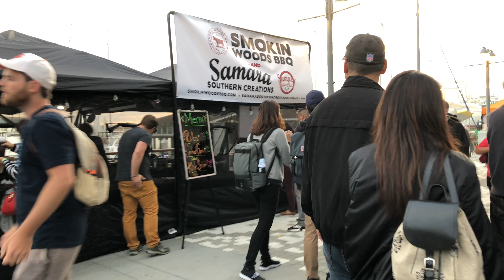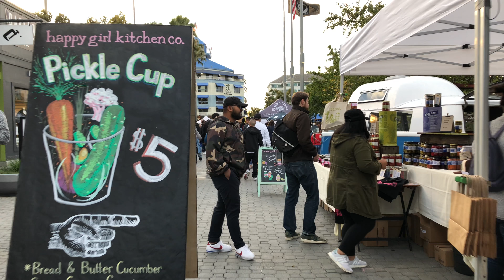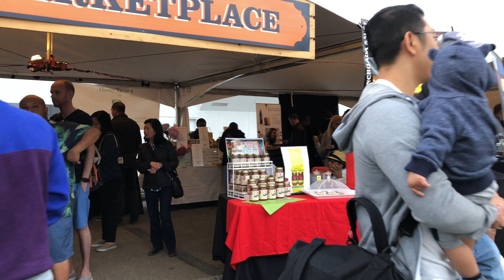Eat Real 2018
Eat Real is a free event that combines a state fair, a street-food festival, and a block party to create a celebration of good food.